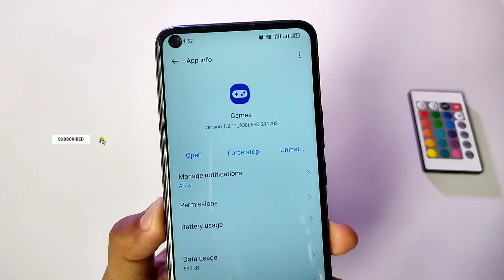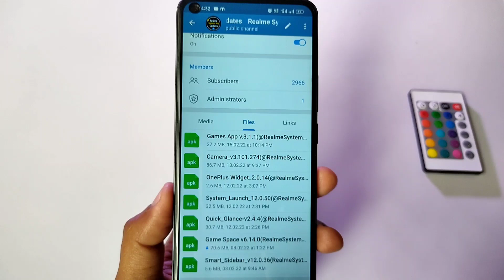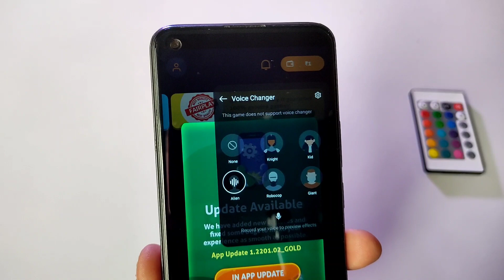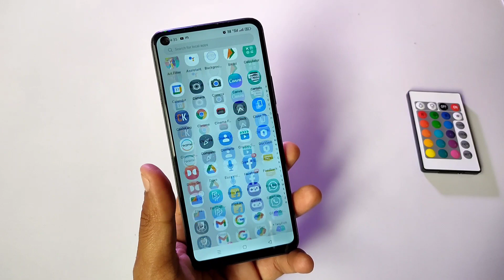Enable Game Toolkit With Voice Changer Feature On Any Realme Ui 3.0 Games Application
about this video :
Hi everyone,in this video you"ll see the new setting of realme ui 3.0 games application and now you'll update your game space or games application directly from google play store and enjoy it